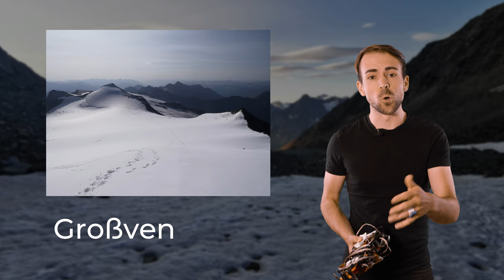STEIGEISEN ODER GRÖDEL - Was ist wirklich notwendig?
Heute beschäftigen wir uns mit der Frage, ob Steigeisen eigentlich wirklich immer notwendig sind, oder ob man am Gletscher auch mit Grödel unterwegs sein kann.

🔧 Meine Ausrüstung 🔧

Schuhe

Rucksäcke

Technisches